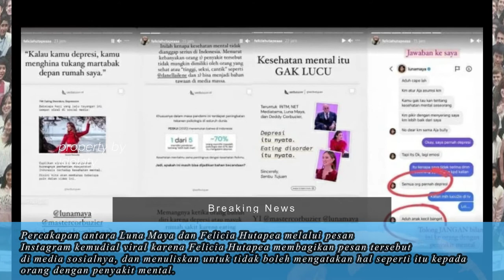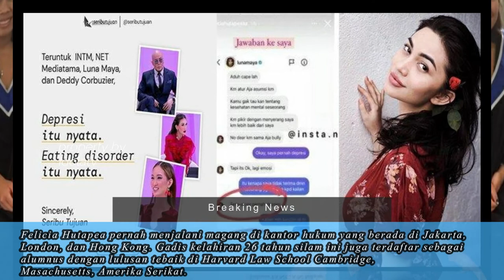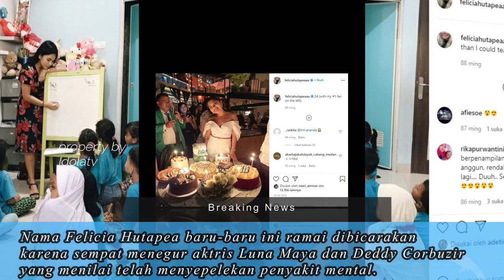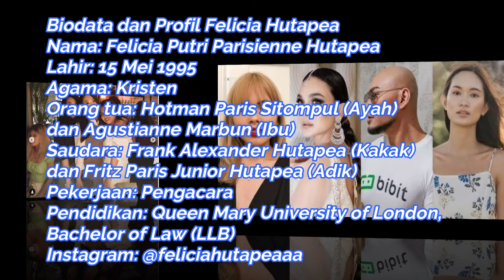Profil Felicia Hutapea, Putri Hotman Paris Berani Semprot Luna Maya